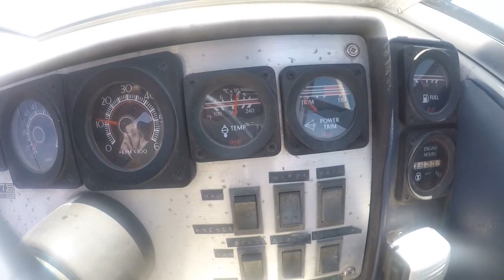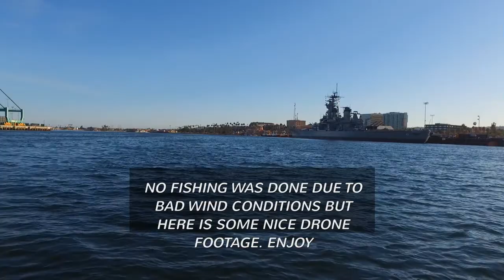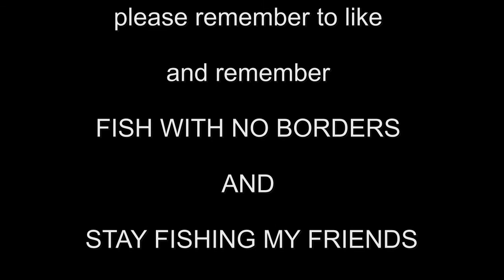DRONE OVER IOWA GUN SHIP AT SAN PEDRO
SO I HAD PLACED THE PUMP IN WRONG. AND FORGOT TO ADD SEALANT . NOW ITS TAKEN CARE OF AND RUNS GREAT AGAIN.THE DAY WAS TO WINDY TO FISH SO JUST ENDED UP CHILLING NEAR IOWA GUN SHIP AND RECORDED WITH DRONE. ENJOY